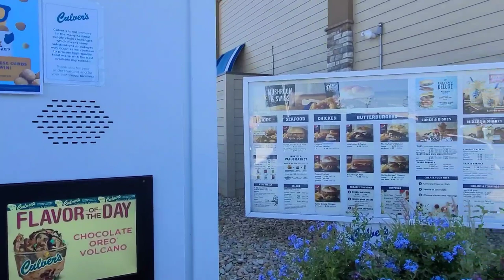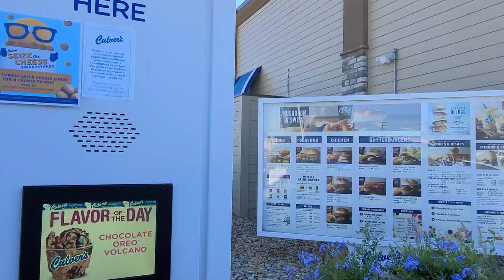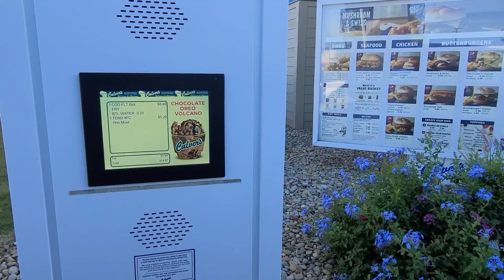North Atlantic Cod Filet Sandwich and Chicken Tenders Mukband Eating Show Queen L Ugly Eating 🤣🤣🤣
Culver's North Atlantic Cod Filet Sandwich.  Mukbang Eating Show